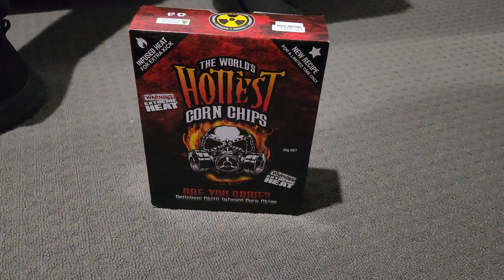THE WORLD'S HOTTEST CORN CHIP CHALLENGE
TheBigBadBogan forces Camski to try the World's Hottest Corn Chip in a challenge of the ages.